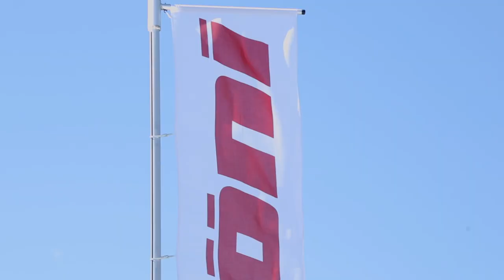Meldungen aus der Industrie (32/20): Thöni - Wasserstoff aus Tirol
Wirtschaftsministerin Margarete Schramböck besuchte die Thöni H2 Tirol GmbH in Telfs. Das von Arthur Thöni gegründete Start-up zähle im Bereich Wasserstoff zu den Vorreitern in Europa, so Schramböck. Auch in Österreich werde das Thema Wasserstoff in Zukunft eine Rolle spielen. Vor allem wenn es darum geht, den Co2 Ausstoß zu reduzieren.

Auch Thöni will sich für Klimaschutz und Nachhaltigkeit einsetzen. Noch sind wasserstoffbetriebene LKW und Busse am Markt kaum erhältlich. Deswegen setzt das Unternehmen vorerst auf „Natural Power Motoren“ für Flüssiggas. Mit dieser Technologie verringert  sich  der Schadstoffausstoß um bis zu 90%.

Aktuell testet das Start-up diese Motoren am Brennerkorridor. Nach erfolgreichem Abschluss der Tests, wird die Thöni H2 Tirol GmbH im nächsten Schritt weitere Fahrzeuge mit „Natural Power Motoren“ anschaffen.

Mehr zu innovativen Unternehmen aus der Tiroler Industrie und dortigen Karrieremöglichkeiten gibt es